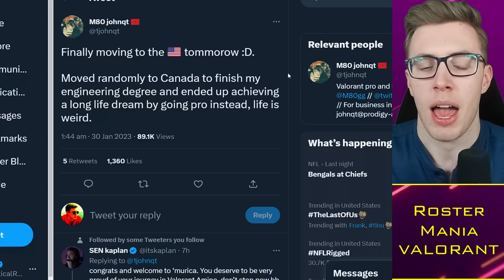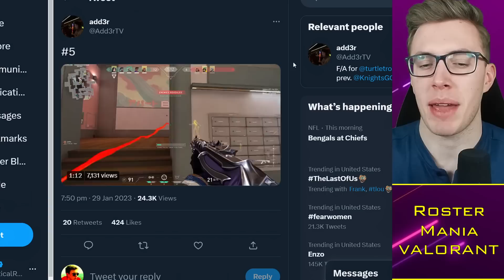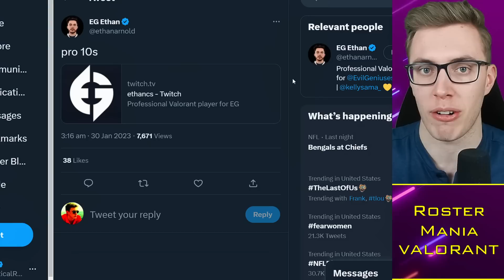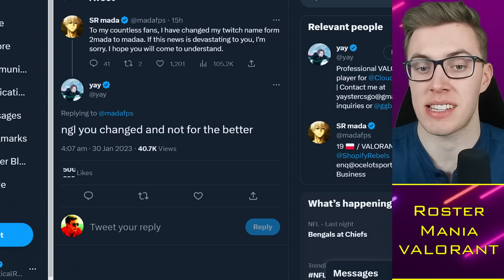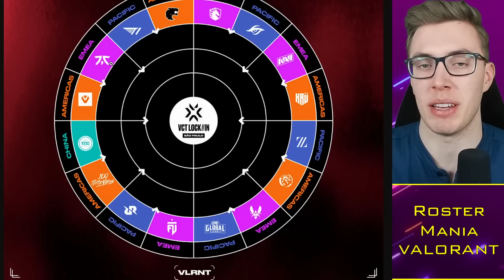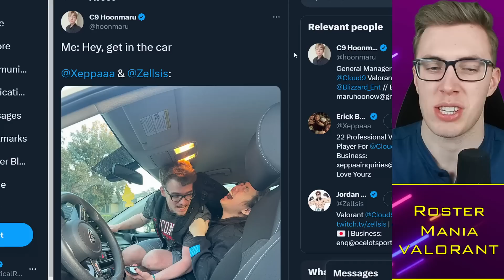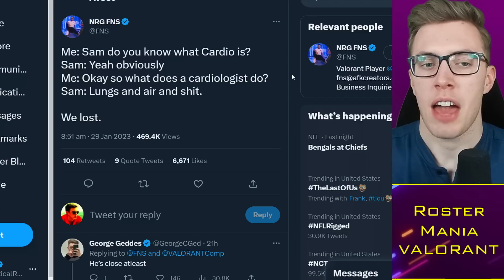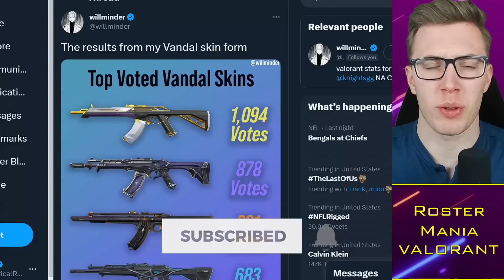Yay Reveals KICK-OFF Cloud9 Preparation, New Roles?! 😱 VCT News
Timestamps:
0:00 Alright guys
0:30 Tier 2 Updates
4:00 Yay on Cloud9
9:00 Best in NA?